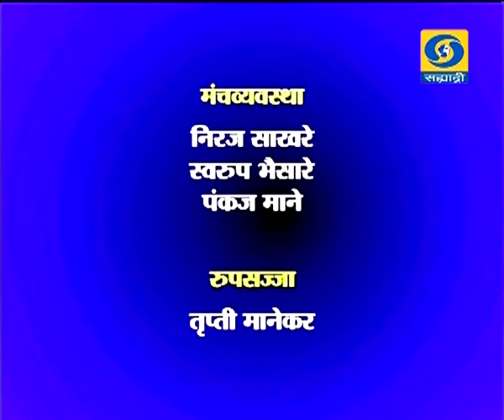कडधान्यपिकावरील रोग व्यवस्थापन आमची माती आमची माणसं 23.01.2019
डॉ. सुभाष पोटदुखे, प्राध्यापक वनस्पती रोगशास्त्र विभाग, कृषी महाविद्यालय, नागपूर यांचा कडधान्यपिकावरील रोग व्यवस्थापन हा विशेष कार्यक्रम आमची माती आमची माणसं या कार्यक्रमात २३ जानेवारी २०१९ रोजी प्रसारण झाले. आपण पाहू शकला नसाल तर या व्हिडिओ द्वारे आपण पुन्हा पाहू शकता.
Amchi Mati Amchi Manse - 23 January 2019 - कडधान्यपिकावरील रोग व्यवस्थापन
DD Sahyadri
Doordarshan Mumbai
Sahyadri Marathi
Show : ' Amchi Mati Amchi Manse '_' आमची माती आमची माणसं ' (२३ जानेवारी २०१९)
Subject : ' कडधान्यपिकावरील रोग व्यवस्थापन... '
Parti : डॉ. सुभाष पोटदुखे, प्राध्यापक वनस्पती रोगशास्त्र विभाग, कृषी महाविद्यालय, नागपूर
Anchor : डॉ. श्वेता मुळे
Social Media Operator : वनिता राऊत - मांजरेकर
Producer : ज़ाकिर पठान